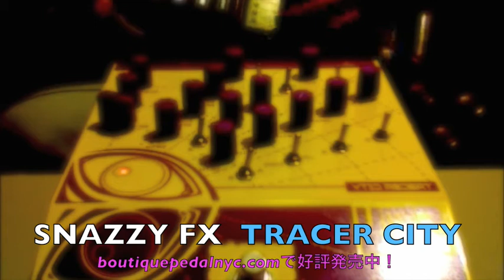SNAZZY FX "Tracer City" Les PaulとDrum MachineでのDemo by RETADA!!!